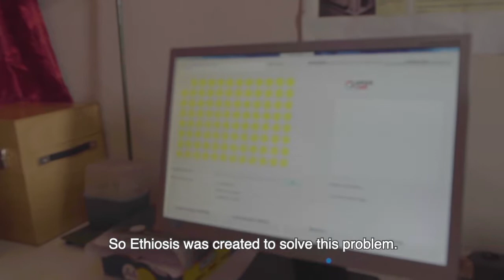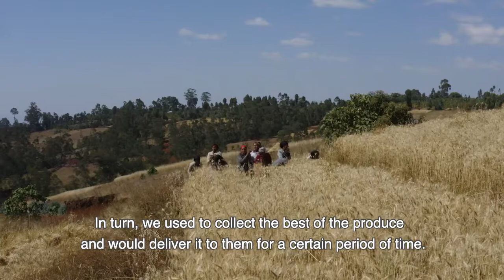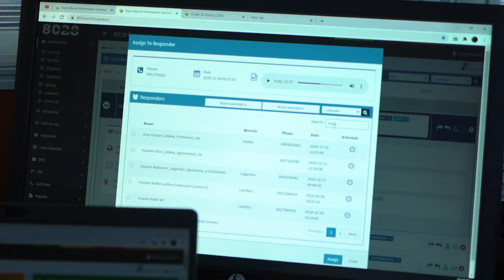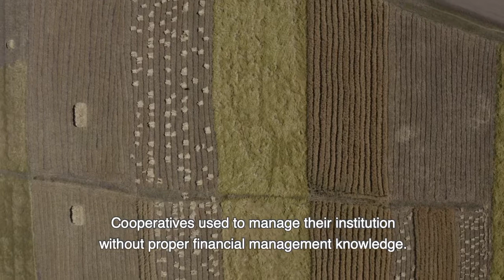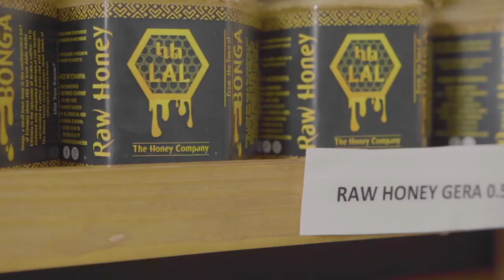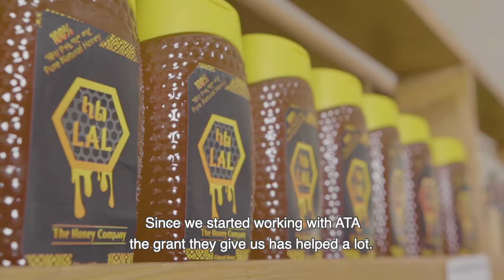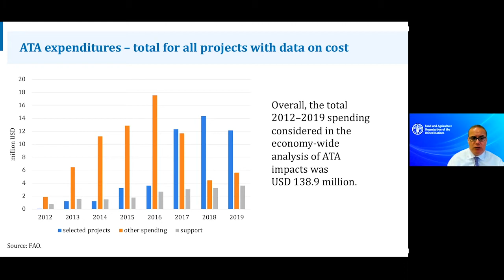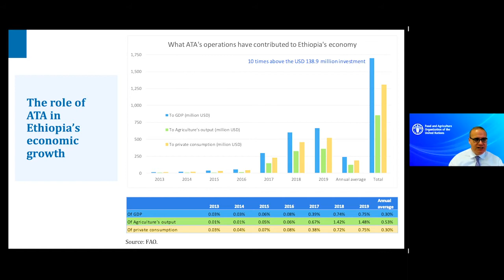ATA@10 Documentary - English subtitle